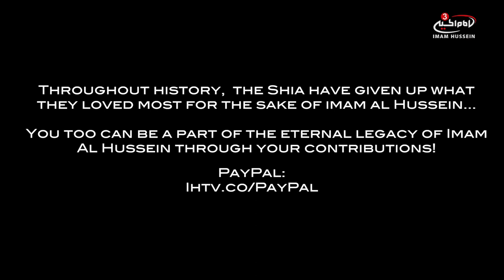Women from Iran gifts all her gold in the name of Imam Al Hussein (as)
Throughout history, The Shia have given up what they loved most for the sake of Imam Hussein (as).